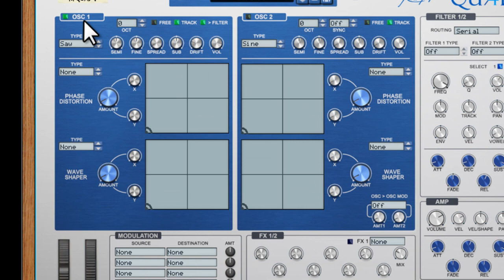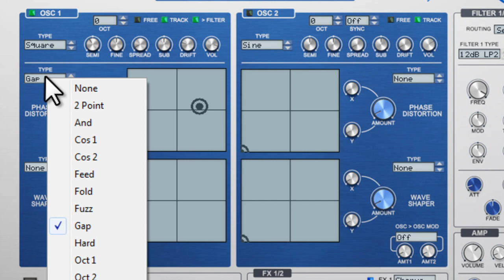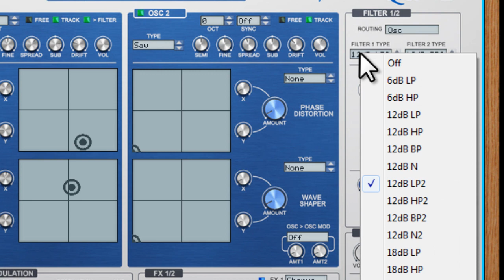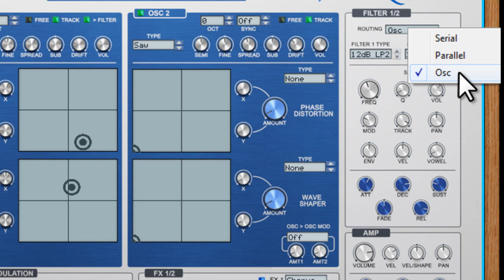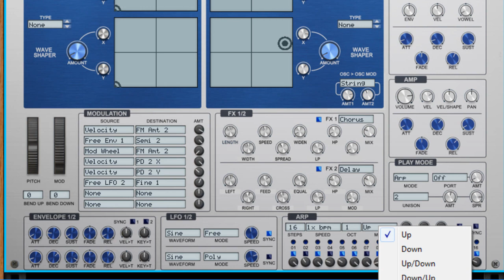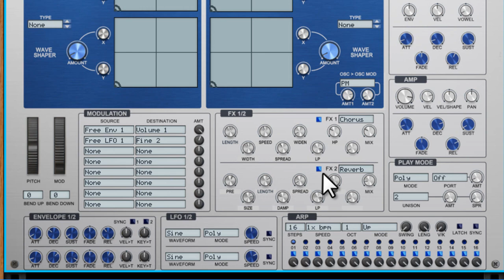Rob Papen Quad Introduction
RE synthesizer for Propellerhead Reason 7.1 or higher.

QUAD is the first Rack Extension synthesizer built from the ground up for Reason by the Rob Papen team. It features two oscillators with a seemingly simple arsenal of classic waveforms. The sonic palette is huge though, through the vast modulation possibilities that QUAD has to offer.

The oscillators can be combined through many cross modulation functions – generating a wide range of harmonics. The next steps in the sound sculpting are the Phase Distortion and Wave Shaper. These tools are brought to life by four XY-Pads, which can be moved through an extensive modulation matrix. The movements can be recorded as automation directly into Reason’s sequencer.

QUAD’s oscillators are complemented by two top notch analogue modelled filters, an arpeggiator and two high quality effects processors.

Welcome to the new refreshing synthesizer QUAD – only in Reason!